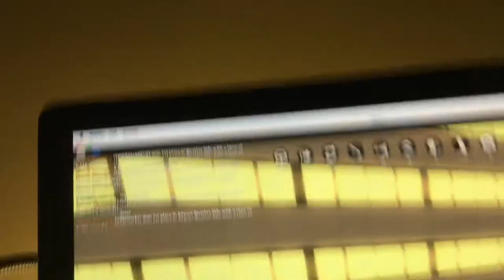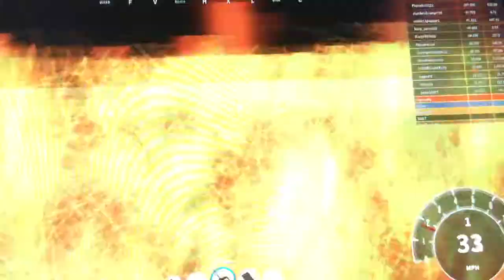Getting a Ferrari laferrari on vehicle simulator (roblox)